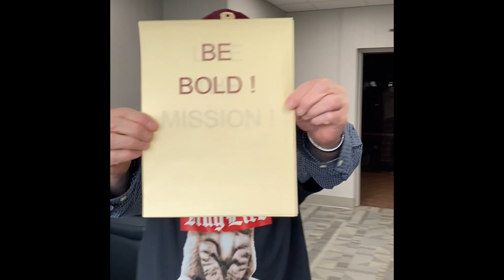Brebeuf Jesuit Social Dist-Dancing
Quarantine has been certainly been an adjustment for the Brebeuf Jesuit community.  So many adjustments have had to be made to our lives.  We can't go to class.  We can't attend sporting events or the Spring Musical.  One thing we can do...is dance!

Hope this puts a smile on your face!